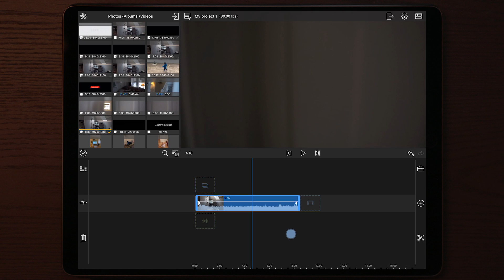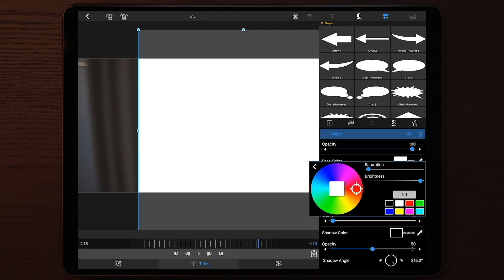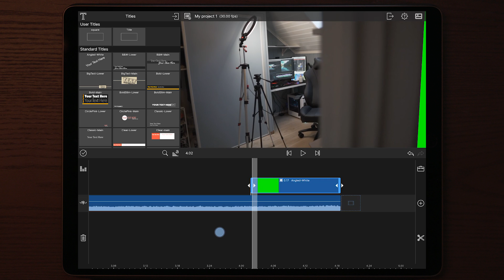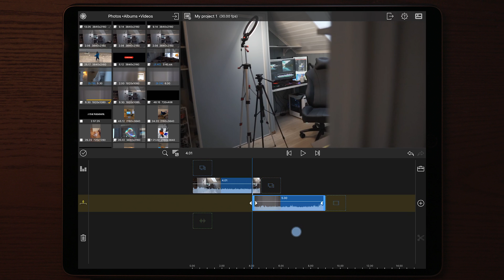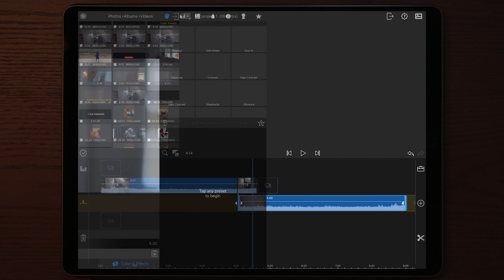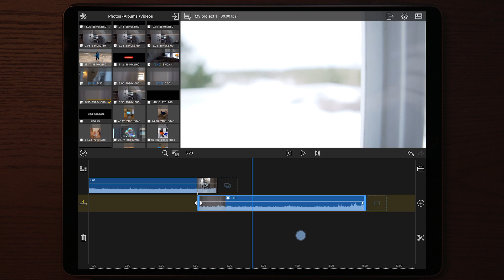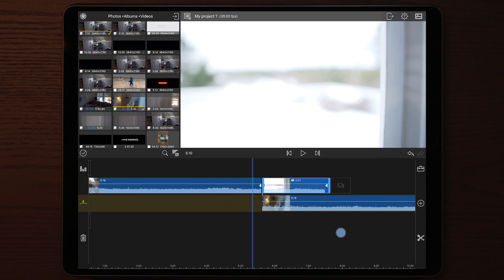LumaFusion - SLIDE/WALK-BY Transition Effect Tutorial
In this video i will show you some examples on how you prep for transitions like this and how you film as well as going through the steps to make this super dope transition!

NEW TRANSITIONS ADDED!!!
TRANSITION PACK 2019 | 500+ Effects and Presets with MONTHLY UPDATES
You can now use Credit Card as a payment option!

2019’s most packed transition pack ever! 500+ Transitions, Effects,Sfx, overlays and more. 2019 Special with brand new transitions, sound effects, travel sounds, overlays, glitches and shakes and a lot more.
This pack also includes free stock video footage from Hawaii.

This pack is made for more advanced users and people that have watched my tutorials on download and import!

If you’re new to LumaFusion please check out the tutorials on how to download and apply on my channel!
This pack is sold for $39 USD which is a killer price!
I’ve put many hours into making these, so credit will be appreciated

MONTHLY UPDATES!
5-30 new presets added each month for a whole YEAR ending December 2019.
The updates are 100% free
-Effects
-transitions
-templates to use with cropping
-soundpacks
-4K & Slowmotion capable stock video footage
And more..

READ THIS FIRST:
In order to receive the access mail from google drive, you HAVE TO add the text "2019RE" once you make the purchase. If you don’t do this the process will be longer and can take up to several days.
(IMPORTANT:  THE EMAIL YOU USE TO PAY WITH THROUGH PAYPAL, IS THE EMAIL THAT WILL RECEIVE THE ACCESS!)

How to get these transitions?
1. and make a $39 USD donation with the text "2019RE"
2. Once the donation is made you will receive a mail with access to the 2019RE pack on google drive. (Please allow up to 6hrs for the access mail to be sent)
3. Once you’ve downloaded the transitions you’re good to go
4. Explanation can be found in my tutorials on how to download and apply

MY EQUIPMENT
Sony A6300
GoPro Hero 5 BLACK
Joby Gorrilapod

get active.

Dji mavic
Dji spark
Dji RYZE TELLO
RYZE TELLO
Mavic air
Mavic pro
Spark
Spark 2
Mavic air rtf
Mavic pro rtf
Spark rtf
Dji phantom 4K
Dji phantom 5 obsidian
RobHK Vlogs
Vlogger
Vlog
Filmmaker
Traveler
Traveler
Travel
Videography
PolarPro filters
Freewell filters
Dji mavic air accessories
Sony a6300
Sony a6300 travelling camera
Sony a6300 super slowmotion
Sony a6300 120fps
Lumafusion
Lumafusion tutorial
Lumafusion transition tutorial
Lumafusion wiggle text tutorial
Lumafusion zoom out tutorial